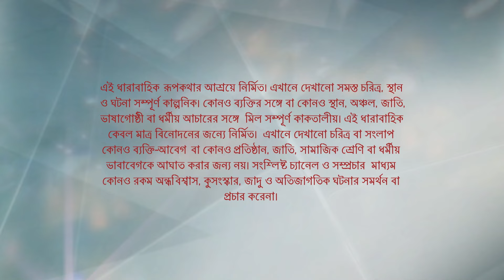Full Episode | কিরণমালা | Episode 552 | Part A